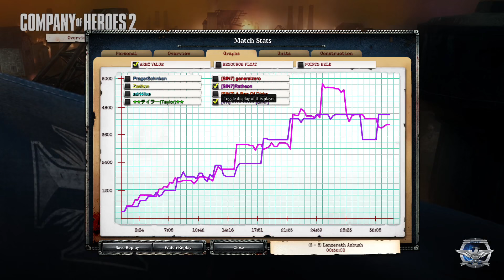Company Of Heroes 2 4v4 - P-Nuggs' 100th!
Perspective: Ratheon

Things happen, it being one of my first times doing OKW since the new update, I keep forgetting to buy the new base truck. In other news, there is much Sturmtiger action from at least 3 of us, and my Panther skirts a railway shot, more at 11!

Players:
Ratheon
GeneralZero
P-Nuggs
Boxes

If you don't like this shit, then sub and comment anyways!

Credits to our intro goes to our very own [SIN7] Se7enHollow
Credits to our Thumbnails goes to our very own  [SIN7] Ratheon
Credits to most of our complaining goes to our very own [SIN7] Immortalkrogan